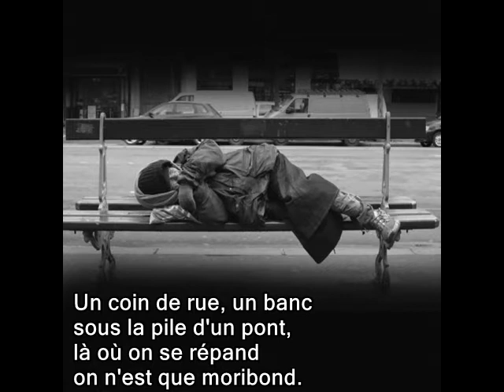S'aimer dans la rue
Musique Ed Sheeren-Perfect
Vidéo et texte VikThor

A rouiller dans la rue
on n'a plus d'avenir
de cette vie perdue
on voudrait en sortir.

Du froid et de la faim
de cette indifférence
parce qu'on n'a plus rien
qu'une peau de souffrances.

On ne peut se poser
autrement qu'en passage
sur la route forcée
d'un sordide voyage.

Un coin de rue, un banc
sous la pile d'un pont,
là où on se répand
on n'est que moribond.

Mais moi j'ai mon étoile
où je peux me guider
elle est la cathédrale
où je vais m'abriter.

Elle vient d'échouer
chez nous, les renégats,
je veux la préserver
car je l'aime déjà.

Sous son manteau râpé
elle garde un trésor
sa très grande beauté
cachée sous ses malheurs.

Elle a les yeux du ciel
quand il est éblouissant
c'est comme un arc-en-ciel
qui sur moi redescend.

Ses cheveux portent l'or
emprunté au soleil
je rêve sur son corps
en septième merveille.

Sur ses lèvres de rose
j'aimerais déposer
la plus belle des proses
écrite au verbe aimer.

Avec son port de reine
on oublie ses haillons
et moi je loue ma veine
d'avoir ma Cendrillon.

Un jour nous quitterons
de cet endroit l'enfer
voguant sur l'horizon
sans aucune misère.

A s'aimer dans la rue
on porte l'avenir
d'un amour éperdu
qui ne peut se finir.